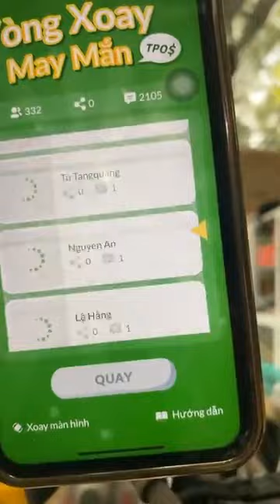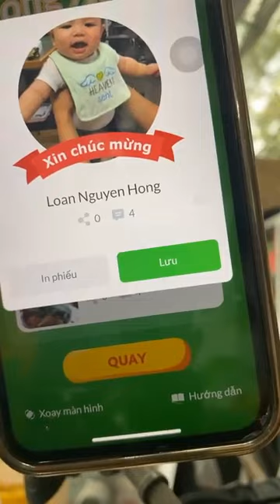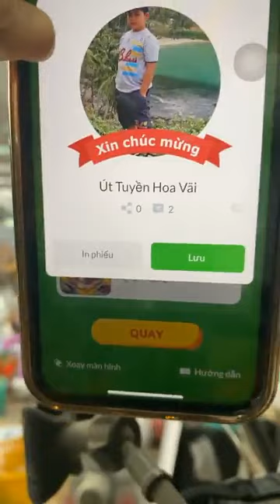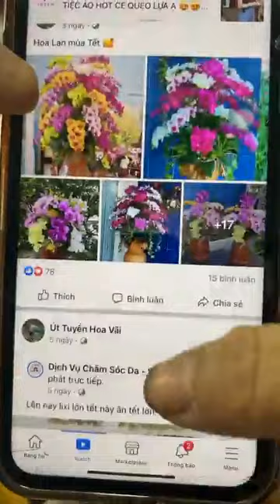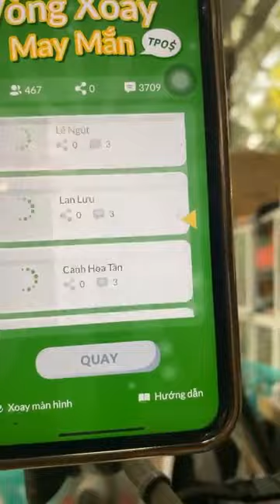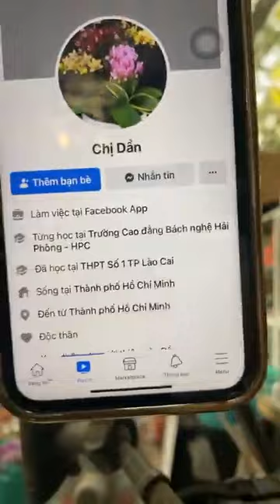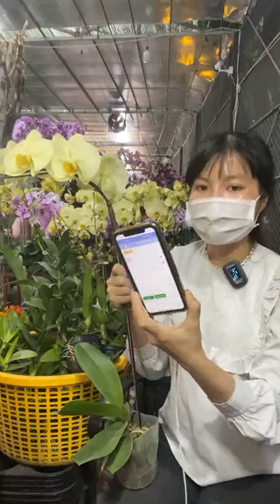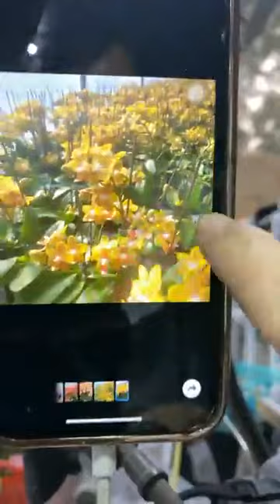Mini đình phong Phú Den xuân Shop like và theo dõi tại page 👎 ｜ By